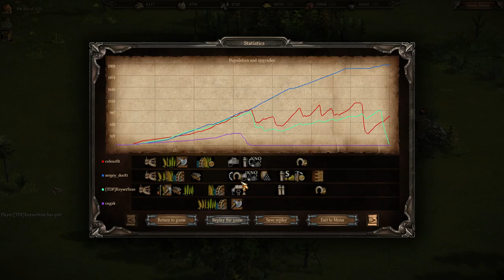Cossacks 3 | 2v2 15pt | Turkish Swarm (Quickplay)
I dont know how to play turkey :)